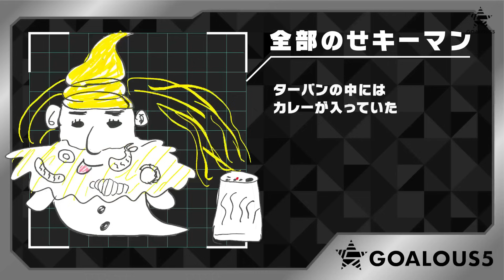ゴーラスエッグの中身が登場！？GO人衆の進化系を考える！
【GOALOUS5 YouTube支部】
ゴーラスエッグの中身が登場！？GO人衆の進化系を考える！（第229回）

★2023年11月19日（日）「MISSION：GO5  SPECIAL PARTY 2023」開催決定！
現在2次抽選受付中！チケット情報などは下記をご確認ください。

★4周年記念食事会＆戦闘訓練の模様をたっぷり収めた「GOALOUS Training 2023」Blu-rayはジークレストアにて発売中！

①数量限定ゴーラス盤
特典：撮り下ろしブロマイド3種、GOALOUS Training Tシャツ

②通常盤
価格：8,800円（税込）

※数量限定ゴーラス盤はなくなり次第終了となります。
※数量限定ゴーラス盤・通常盤のBlu-ray収録内容は共通です。

★MISSION：GO5 ボイスドラマVol.04「江戸ノ町ヲ声福セヨ！」発売中！
ボイスドラマと新規楽曲「伍色ノ華」も収録！

①CD販売店情報
‹GCRESTORE（ジークレストア）›
購入者特典：
音声特典ボイスカード（全5種、ランダム）
収録内容：各キャラクターの江戸時代シチュエーションボイスを収録

②コンプリートセット（数量限定）
ジークレストアのみでの販売です
購入者特典：
音声特典ボイスカード（全5種セット）
ゴーラスアクリルブロック（MISSION：GO5 Vol.04Ver.）
※ボイスドラマ、音声特典の収録内容は共通です

和装姿のアクスタ、卓上のぼり、扇子＆手ぬぐいなど、ボイスドラマ関連グッズも予約受付中！

★GOALOUS5「GOALOUS BEST」発売中！
①販売店情報
※店舗別購入特典もあります

②収録内容（CD +Blu-ray）
【CD収録曲】
1.GO5！GOALOUS5！
2.Let's GOALOUS5！！
3.5 AHEAD！
4.RosyBeat
5.MIRAGE SHOW
6.Dreaming Time
7.Get set, 5！
8.GOALOUS Festa
9.戦慄のGOALOUS5!

1.戦慄のGOALOUS5!　Music Video
2.Making

GCGC-0016／￥6,110（税込）¥5,555（税抜）

③店舗別購入特典
GCRESTORE（ジークレストア）：複製直筆コメント入り2L判ブロマイド
アニメイトオンライン：L判ブロマイド
※特典はなくなり次第、終了となります。

 ★悪の相談募集中
下記のフォームに記入、投稿をお願いいたします。

★GOALOUS5（ゴーラスファイブ）とは
世界声福（征服）を目論む悪の組織が、先遣隊として声を生業にする熊谷健太郎、小松昌平、寺島惇太、仲村宗悟、深町寿成を派遣した。それが「GOALOUS5（ゴーラスファイブ）」だ。5人は声を武器に人々を虜にし、世界を声福（征服）していくための活動を行っていく。